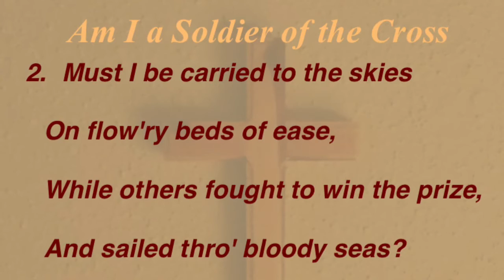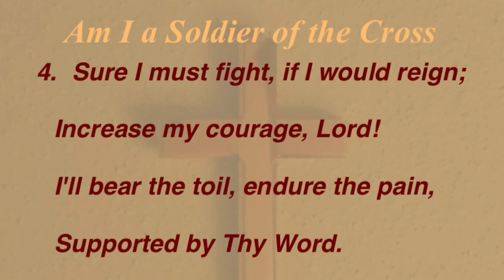Am I a Soldier of the Cross (Baptist Hymnal #481)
Hymn by Isaac Watts;
Tune by Thomas A. Arne;
Arranged by Ralph Harrison;